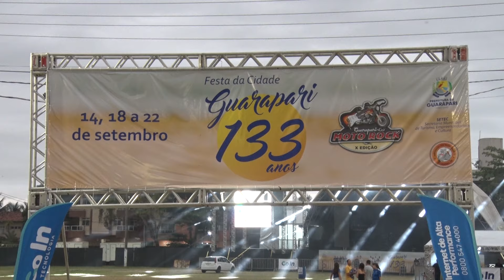18/09/2024 - GUARAPARI COMPLETA 133 ANOS CONFIRA A PROGRAMAÇÃO DA FESTA DA CIDADE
19 de setembro Guarapari completa 133 anos de emancipação política. Confira a programação da festa de cidade.